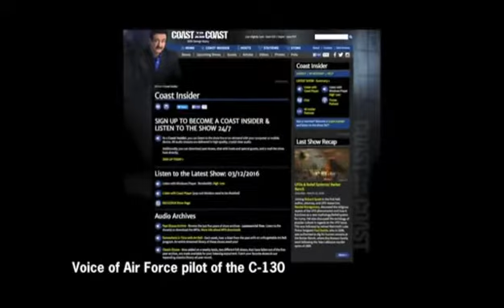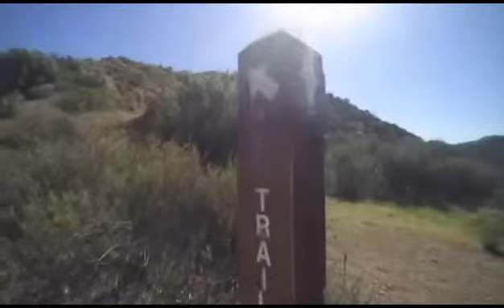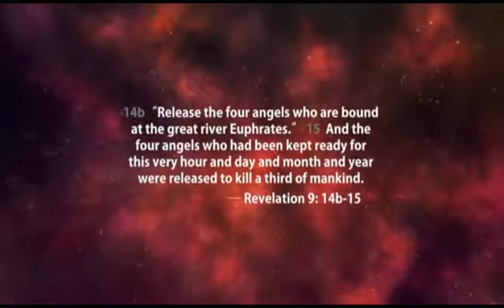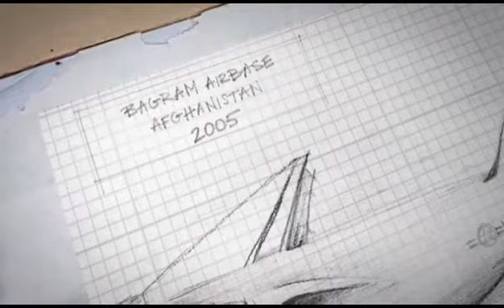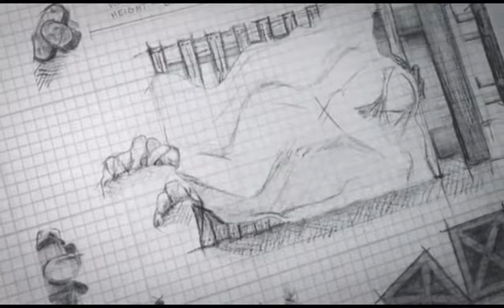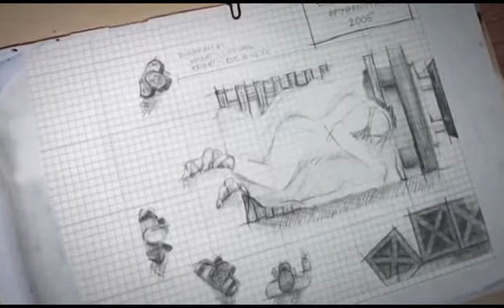HUMAN GIANT 18 FT. TALL IN AFGHANISTAN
WITH SIX FINGERS ON EACH HAND & WITH SIX TOES ON EACH FOOT AND WITH DOUBLE ROWS OF TEETH